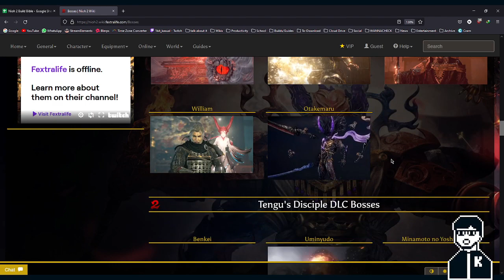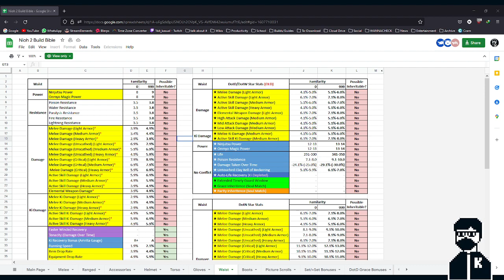Toshimitsu ruin my life